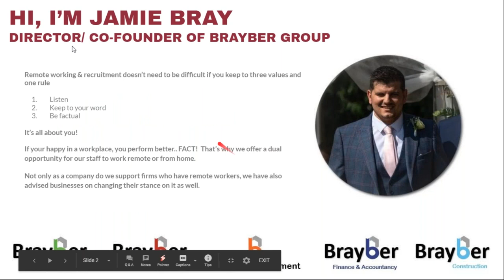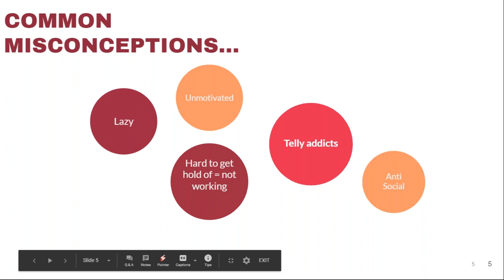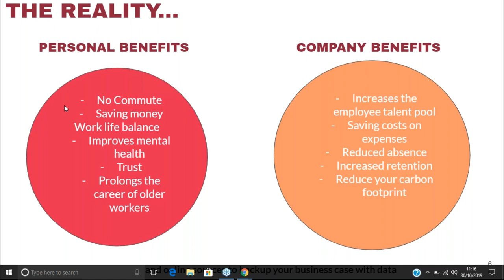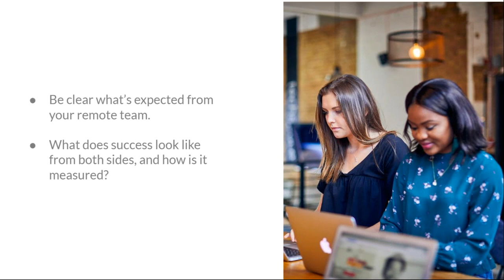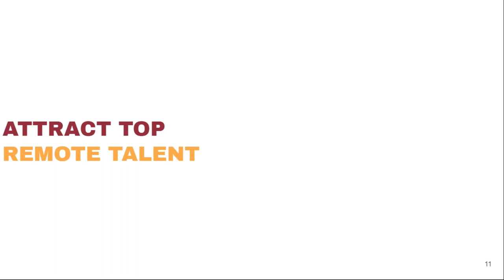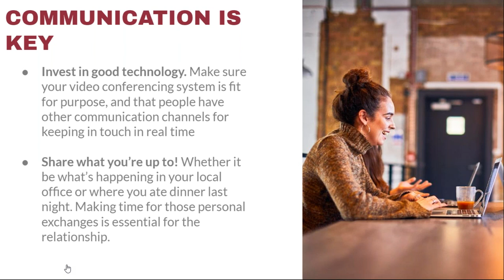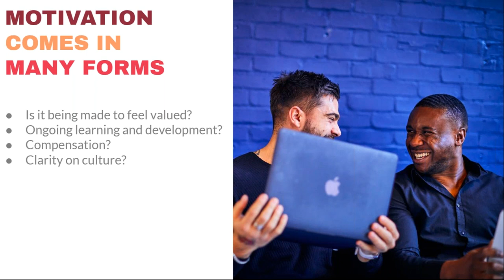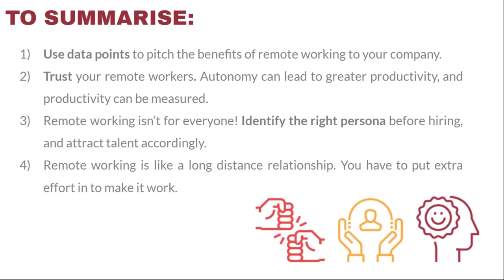The Remote Working Experience Webinar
In this webinar, Jamie Brayber (Director at Brayber Group) will be facilitating a lively open debate about remote working.

Based around shared tips and examples, the session will look at:

How to pitch in the benefits of remote working to your organisation
The best ways to assess remote candidates
Improving the candidate and on-boarding experience for remote workers
Managing, engaging and motivating remote teams